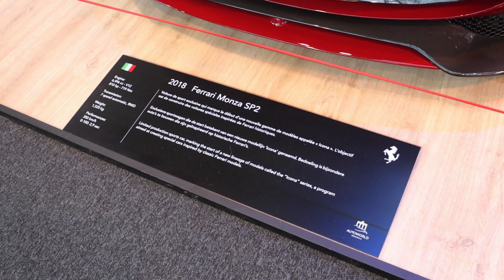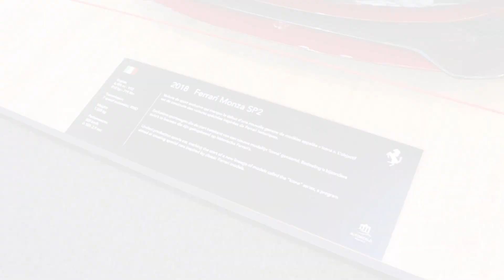Ferrari Monza SP2 - Exterior, Details Inside and more!!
Awesome Ferrari Monza SP2 by Tailor Made at the Supercar Story exhibit at the Autoworld Brussels